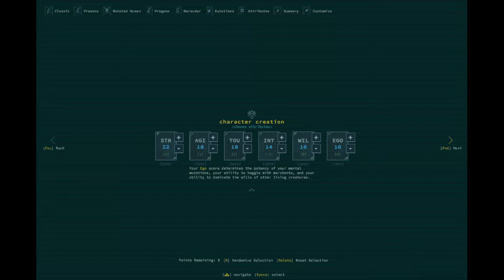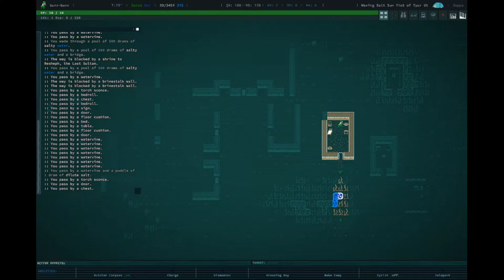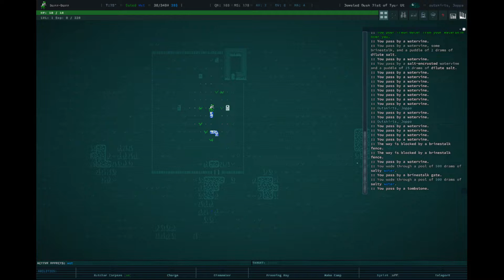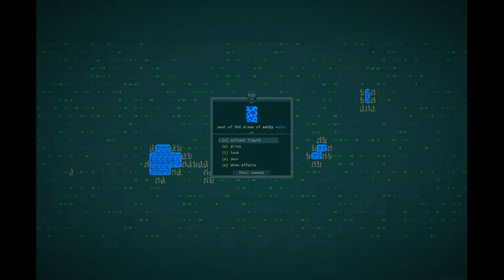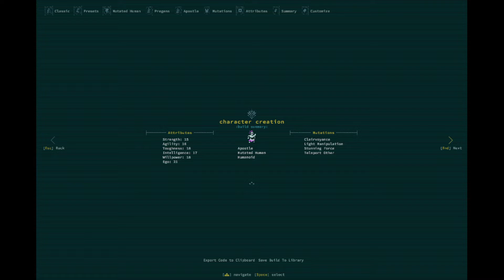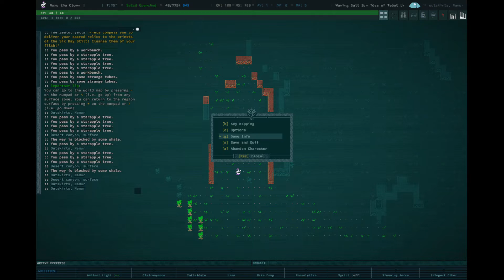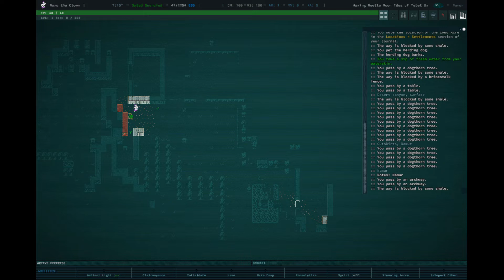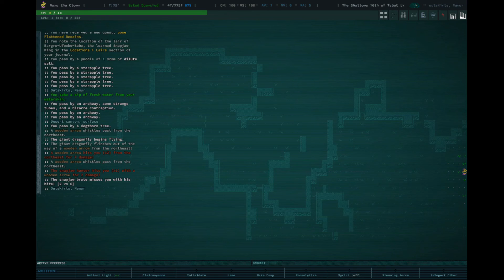Crud in the Caves of Qud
Text-based graphics in an rpg--what could go wrong?